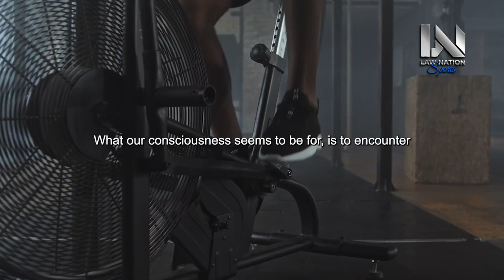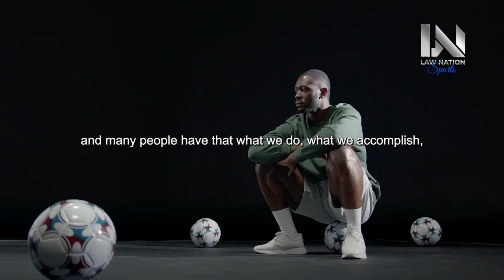CONTROL YOUR LIFE - New Motivational Speech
Imagine a room filled with the warmth of focused determination and the electric buzz of ambition. The air crackles with energy as individuals from all walks of life gather, eager to delve into the depths of their potential. The stage is adorned with vibrant banners, bearing the title "Control Your Life: Embracing Mastery and Empowerment," a promise of transformation and empowerment.

The venue exudes an atmosphere of anticipation and possibility, with dimmed lights casting a spotlight on the stage. The backdrop features an awe-inspiring vista, portraying a figure standing at the edge of a precipice, gazing out at a limitless horizon. This imagery serves as a metaphor for the journey each attendee is about to embark upon – a journey of self-discovery, growth, and taking charge of one's destiny.

As the event begins, the room resonates with a stirring soundtrack that fuses motivational beats and empowering melodies. The audience's collective heartbeat seems to sync with the rhythm, setting the tone for the electrifying experience that awaits. A dynamic speaker steps onto the stage, radiating confidence and charisma, ready to lead the audience through a transformative experience.

The speaker's words pierce through the air like arrows of inspiration, igniting a fire within each listener's heart. The stories shared are like beacons of light, guiding the audience through the labyrinth of doubt and uncertainty. With eloquence and passion, the speaker narrates tales of triumph over adversity, underlining the power of resilience, determination, and the unwavering pursuit of dreams.